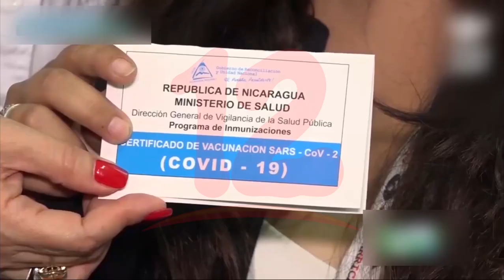Vacunación contra el covid-19 ha alcanzado el 46.71% de personas de 2 en adelante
Noticias12Nicaragua Autoridades brindan datos de vacunación contra el covid-19 en nicaragua, aseguran que por el momento se ha inmunizado más del 46% de la población